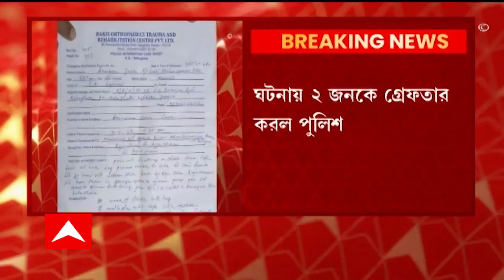Accident : লেকটাউনের শ্রীভূমিতে বাস দুর্ঘটনা, আহত বেশ কয়েকজন যাত্রী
সকালের ব্যস্ত সময়ে লেকটাউনের শ্রীভূমিতে দুটি বেসরকারি বাসের রেষারেষি। নিয়ন্ত্রণ হারিয়ে টালিগঞ্জ থেকে এয়ারপোর্টগামী বাসে ধাক্কা ৪৪ নম্বর রুটের বাসের। আহত বেশ কয়েকজন যাত্রী।